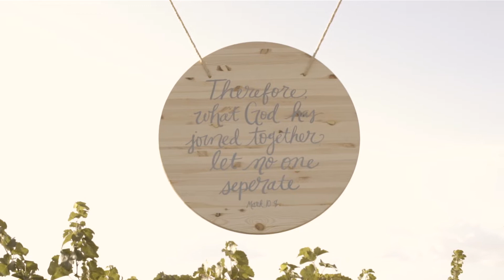Temecula Wedding Videographer | Jamie & Charlie Wedding Film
Jamie and Charlie Wedding Highlight Film | Charlie and Jamie got married in Temecula, California on September 23, 2017.

We Dance (Live) by Bethel Music
Best of Me by Secret Nation

Milk and Honey Film Co.